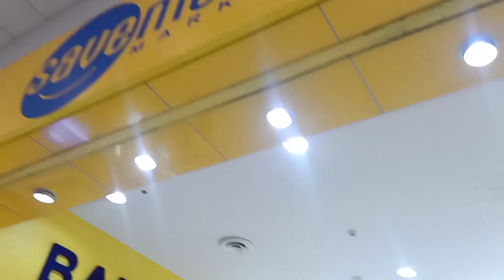GOING TO MALL | HUGUTAN w/ FLATERNITY | Part 1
Help us to reach 1000 subscibers